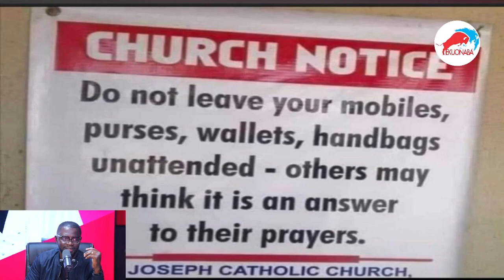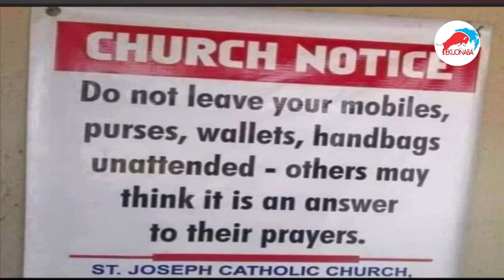church notice trends after as social media react !! asem ben koraa ne